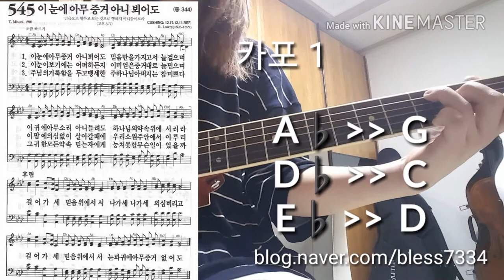이눈에 아무증거 아니뵈어도 기타연주 믿음만을 가지고서